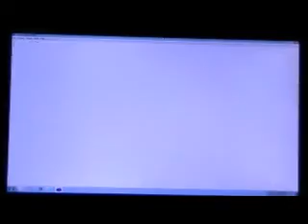Let's Play Legend Of Zelda: Oracle Of Ages (GBC) Part 11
Continuing Moonlit Grotto